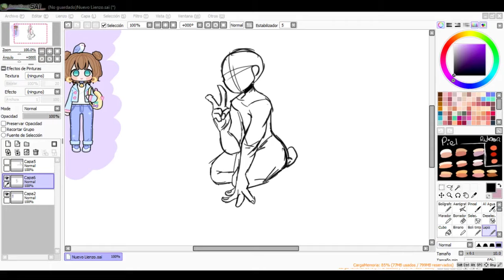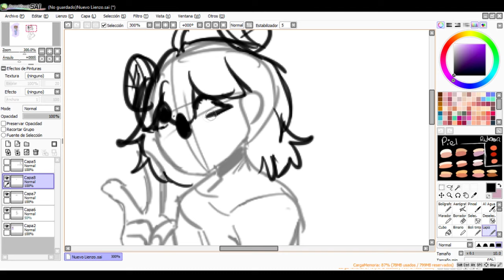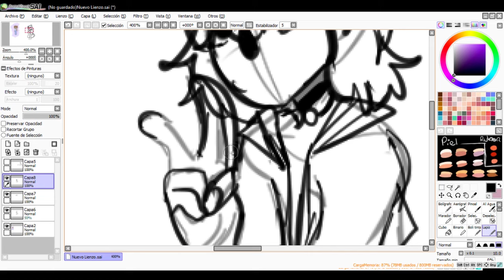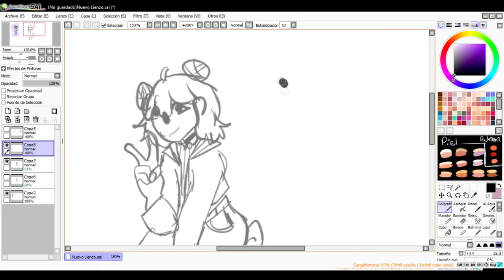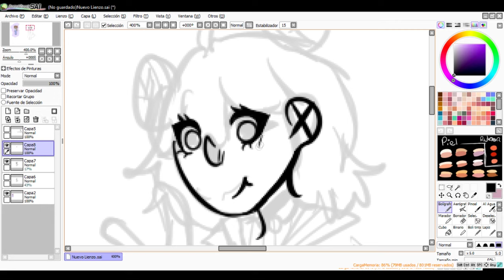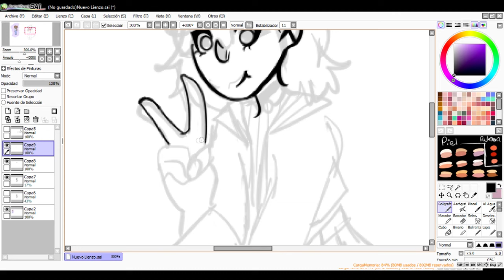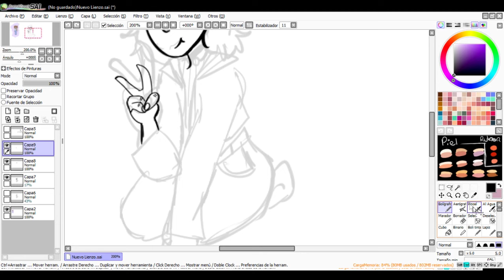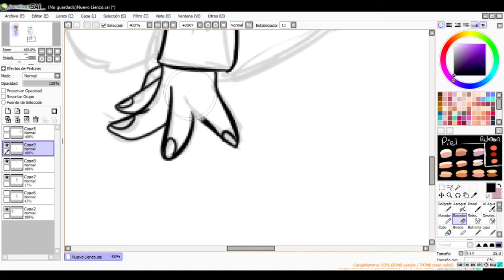★ PASTEL GIRL CHALLENGE | ANNIE PAY (Leer descripción)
hoy en este primer videito les traigo el PASTELGIRLCHALLENGE, se lo ví hacer a muchos youtubers y tenía ganas de hacerlo pero publico.

★Idea original de  @AruOwlsArts en Twitter :)

Perdón:( es que se cortó el vídeo y no me di cuenta cuando hacía la edición... pero!
pueden ver el resultado en mi Instagram!